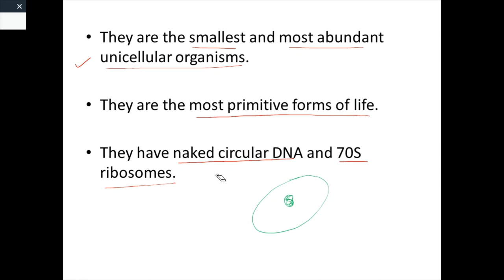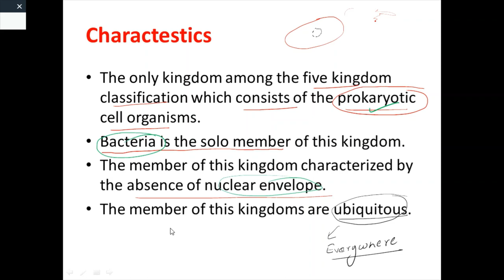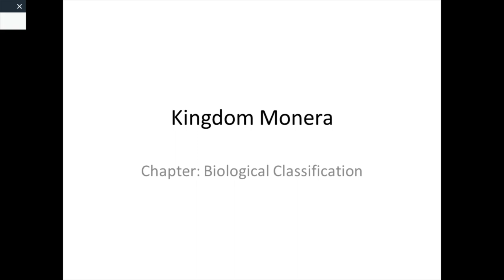KINGDOM MONERA | BACTERIA